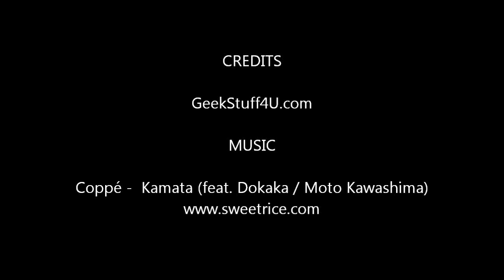GeekStuff4U: HDMI Video Pen HD, Testing in Shibuya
The GeekStuff4U Media team testing the new Video Pen above the famous Shibuya Crossing.  Plus an extra at the end.